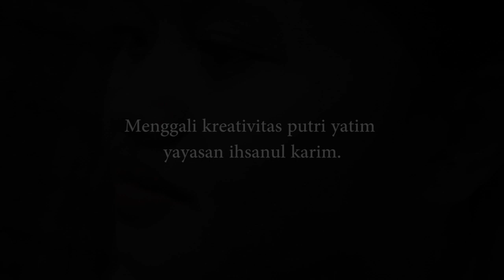Ya Maulana - Sabyan (Cover by Euis Atika )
Salurkan Sedekah terbaik anda  melalui Yayasan Ihsanul Karim :

An. Yayasan Ihsanul Karim

Masih Terbuka luas Ladang Pahala Untuk Mengulas Senyum mereka